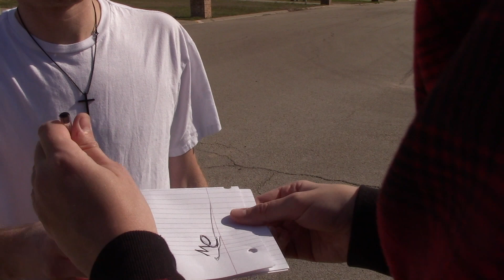Not So Fast - Bill and Dave Stuff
Power-Walker-Dave takes on a worthy foe.